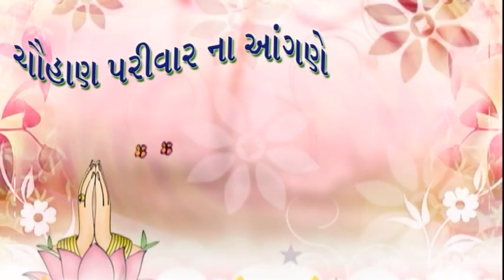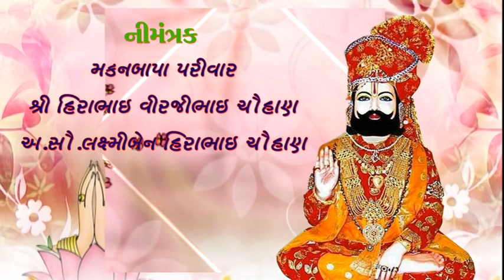ramapir patotsav 17/11/18 meghpur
singer :-sundardaas yadav
leble    :- do4hopes

first time on youtube bhajan of sundardaas yadav
1.mara rama re dhani vare aavo
2. hello maro sambhdo
3. lila pida tara neja farke

chauhan parivar na angane sri raamdevpir patotsav santvaani
gaam-meghpur
ta-jodiya
dist-jamnagar